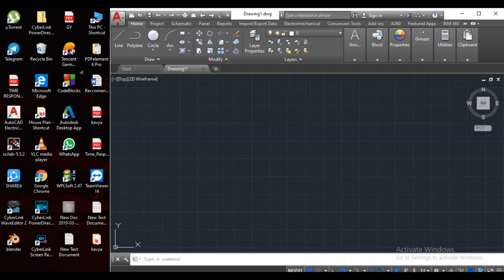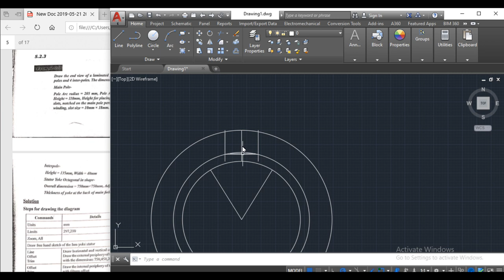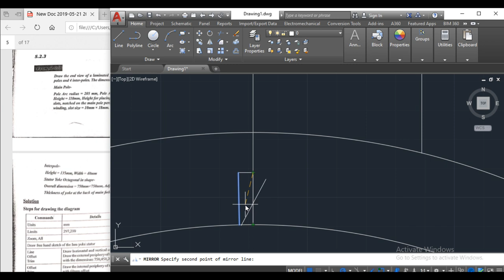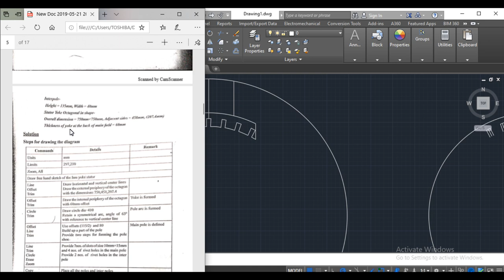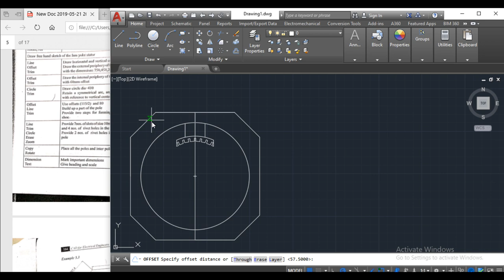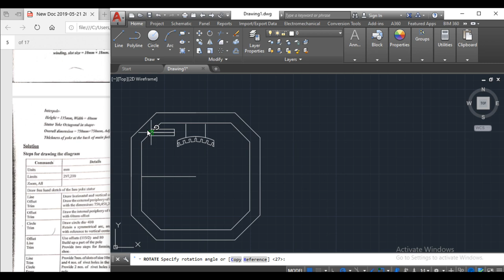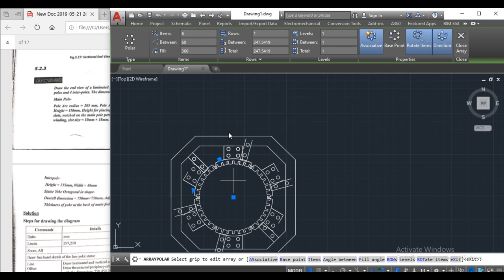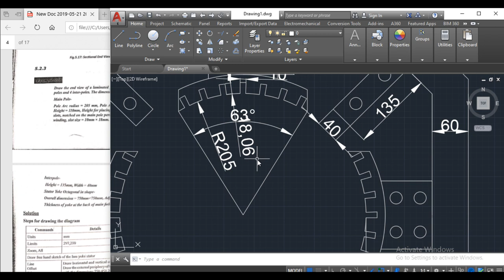DC Machine 2 Drawing | AutoCad Electrical